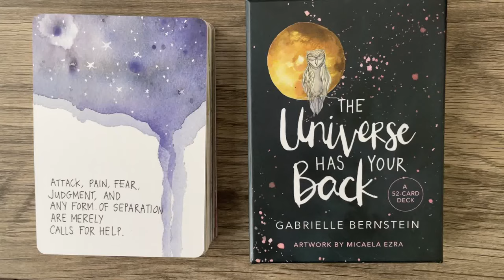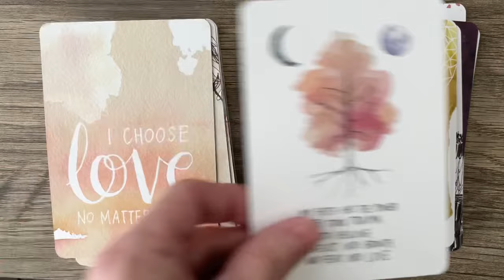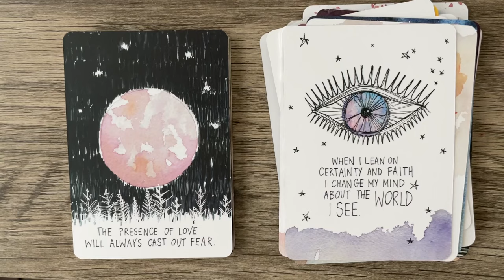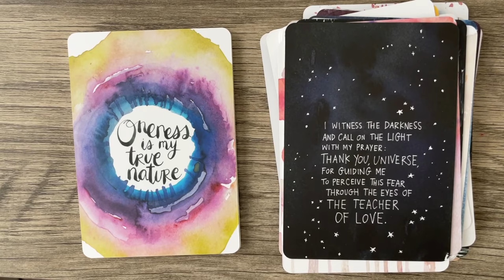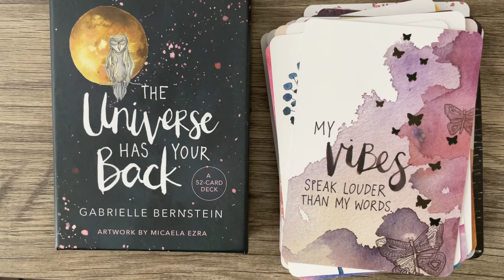Universe Has Your Back - 4K flip thru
My Etsy shop